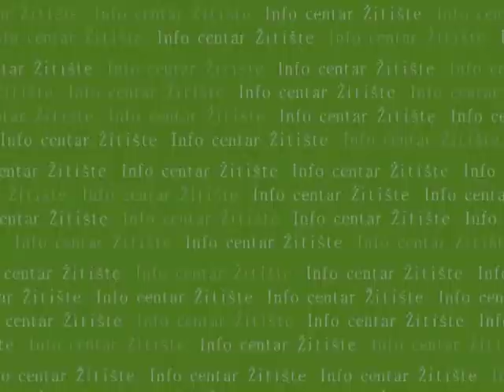ZORANA MIHAJLOVIC O KOMPANIJI AGROZIV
Potpredsednik Srpske napredne stranke Zorana Mihajlović poručila je danas da je nedopustivo da Vojvodina, kao jedna od najznačajnijih regija, ima "džepove siromaštva" kao što je opština Žitište.
Mihajlović je prilikom posete Opštinskom odboru SNS u Žitištu ukazala da je nedopustivo i da Vojvodina ima gradove u kojima je prosečna plata ispod nivoa prosečnih plata u Srbiji, kao i da je nedopustivo da Vojvodina bude regija u kojoj raste nezaposlenost za razliku od centralne Srbije u kojoj, kako je kazala, raste zaposlenost. "Mi iz SNS smatramo da je moguće napraviti ambijent da se ovde ulaže i otvaraju preduzeća i zbog toga već sada tehnička vlada pravi nacionalni državni plan prioriteta ulaganja po lokalnim samoupravama", rekla je Mihajlovićeva. Od lokalne samouprave u Žitištu, kako je kazala, očekuje se da će zajednički sa vladom da nađe način kako da se otvore nova radna mesta.
" Ovde je ozbiljan problem i pitanje Agroživa. To su stvari koje stoje ispred nas i koje moraju biti rešene u što kraćem vremenskom periodu, kako se ljudi ne bi plašili za svoja radna mesta i kako bi nastavili sa proizvodnjom", zaključila je Mihajlović.